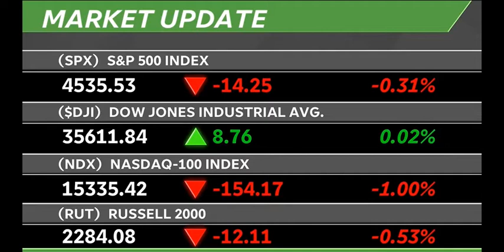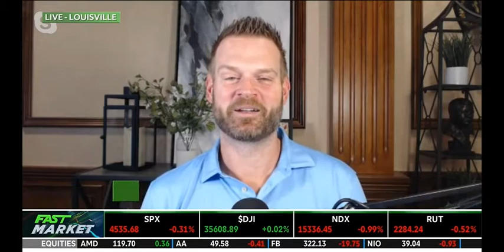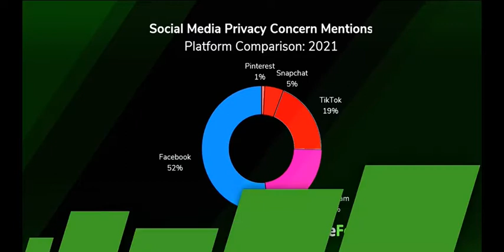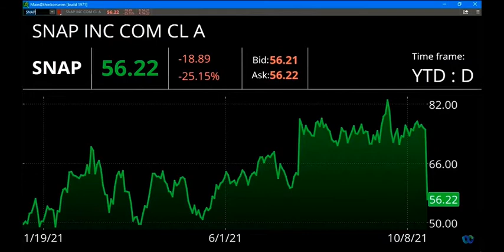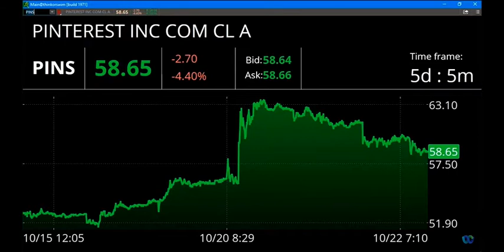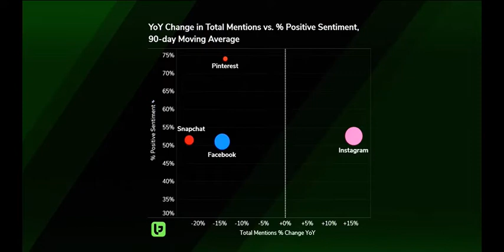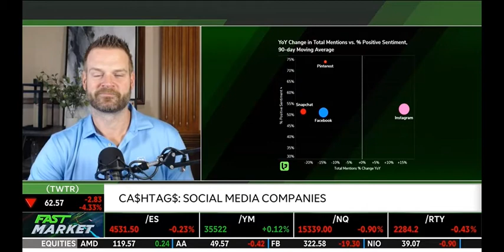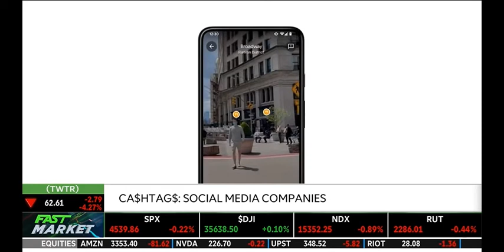Snapchat is taking Major Hits from Apple IOS Privacy Updates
Snapchat (SNAP) shares have plunged about 25% in the last 24 hours after the privacy changes implemented by Apple (APPL) have affected the company’s ability to target and measure digital advertisements.

Our data shows that Facebook and Instagram take up 75% of social media privacy concern mentions in 2021. The trend “Privacy Concerns” is up +24% vs. 2019 and is showing signs of rising even more.

Although most major social media company stocks are down today, we think this could be a potential buying opportunity for Pinterest (PINS). LikeFolio data shows that PINS is the leader in consumer happiness by a landslide at 74%.